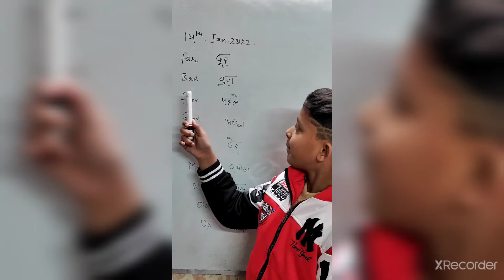learn English with Sufiyan..😍😍😍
Learn English with a very little boy 😍 in awesome way